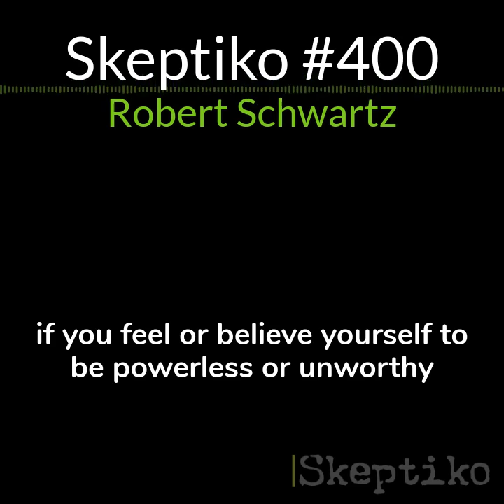Skeptiko #400 - Robert Schwartz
On this episode of Skeptiko